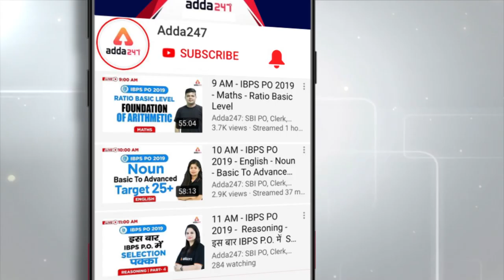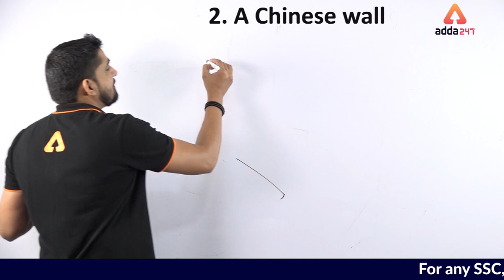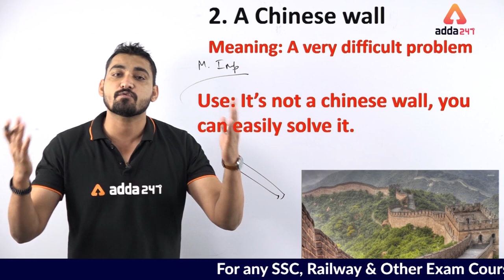SSC CGL 2019 | English | Peculiar English | Idiom And Phrases | 3 October 2019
7:00 AM ⇒ English

All Exams
8:00 AM ⇒ Reasoning
8:30 AM ⇒ English

9:00 AM ⇒   Reasoning
10:00 AM⇒  General Studies
11:00 AM ⇒ General Science
12:00 PM ⇒  Maths

UPSI 2019
1:00 PM ⇒   GS
2:00 PM ⇒   Maths
3:00 PM ⇒   Reasoning

5:00 PM ⇒   Reasoning
6:00 PM ⇒   English

7:00 PM ⇒   GA/GS

8:00 PM ⇒   Maths
9:00 PM ⇒   Maths

UPSSSC 2019
5:00 PM ⇒ GS/ Reasoning
6:00 PM ⇒ Hindi  / Maths